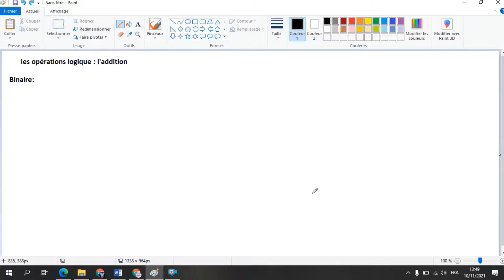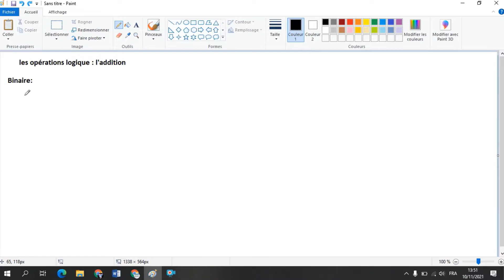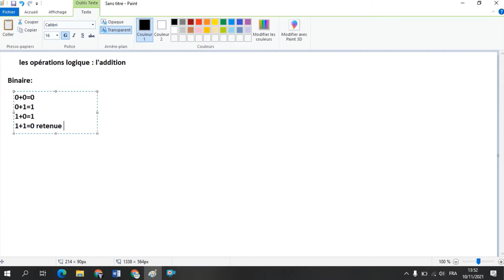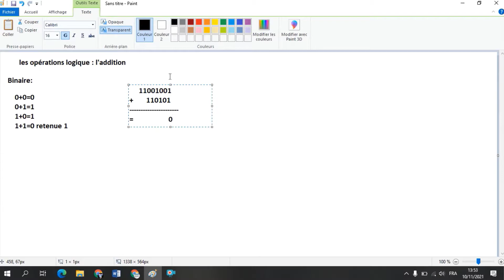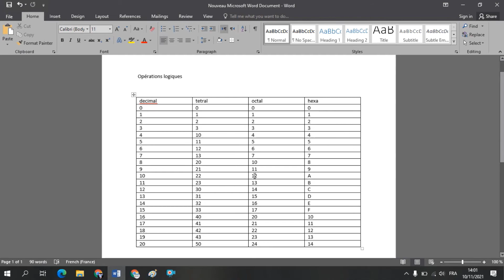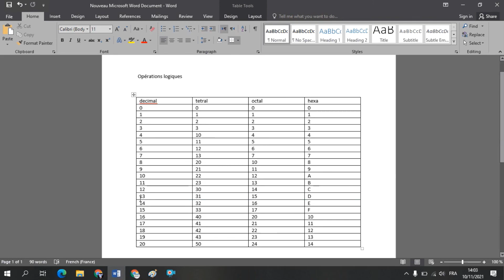Logique combinatoire: les opérations logiques-part1